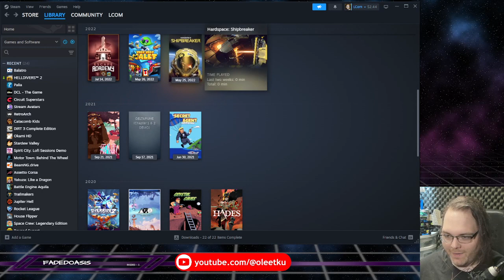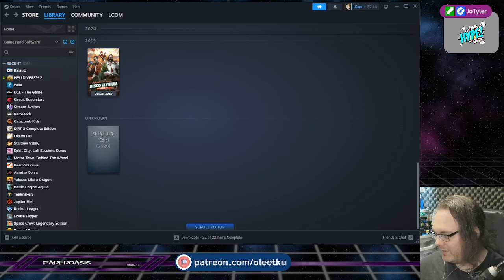Backlog Stream || Sludge Life (2024 04 03)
All of Glug is on strike, time to go tag this sludge rock island.

Help us do this full time!
Find the rest of Nick's links ✨ nick-k.carrd.co